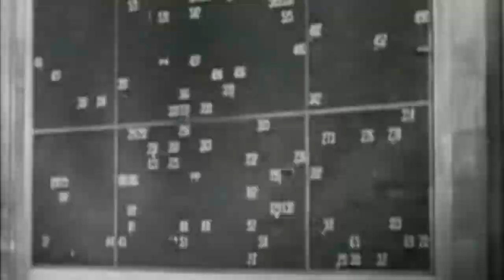Love All Alone (copyright © 2010 mmsounds)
Seasons and love and alone.